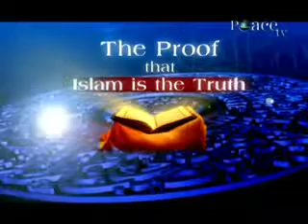Quran copied from bible ?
Quran copied from bible ? Historical accuracy